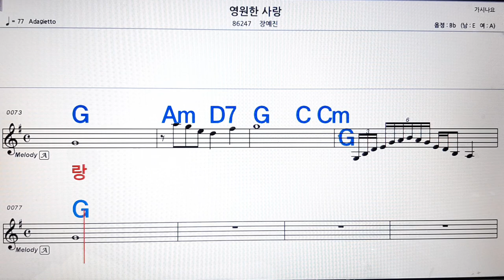영원한 사랑/장예진💋노래방, 악보,반주, 가라오케 ,코드, 가사 .💖Karaoke, Sheet music ,Chord, Lyrics ,MR